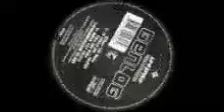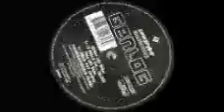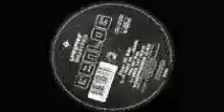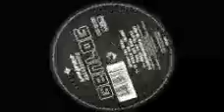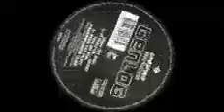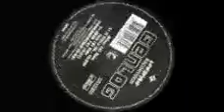Genlog - Untitled (Low spirit recordings EFA 02160 02 MS) 1993. B2: Sucaminchia.